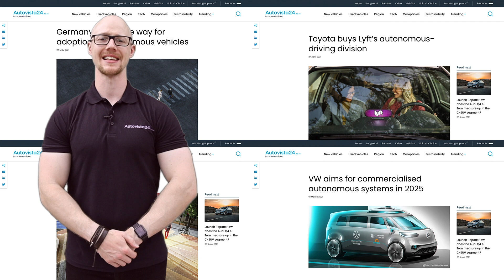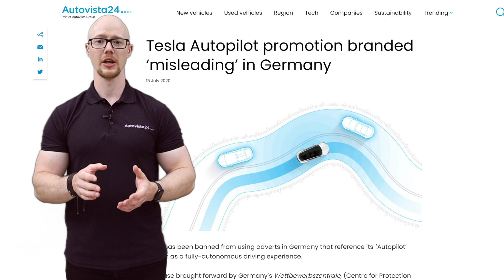What is an autonomous vehicle?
What is an autonomous vehicle? Autovista24 journalist Tom Geggus breaks down the different levels of autonomy. Do you have any automotive terms you would like defined?

Show notes
Levels of autonomy refined to prevent misinterpretation

The UK’s paved and winding road towards driver-assisted vehicles